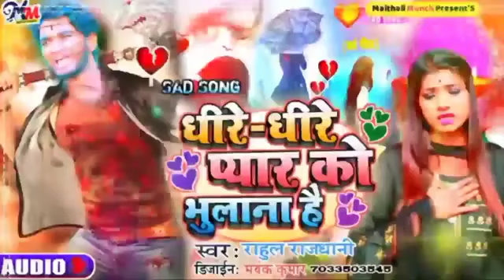Rahul Rajdhani ka dardnak geet Tera Gam Agar Na Hota To Main Sharab Na Pita Bhojpuri full Sad Song